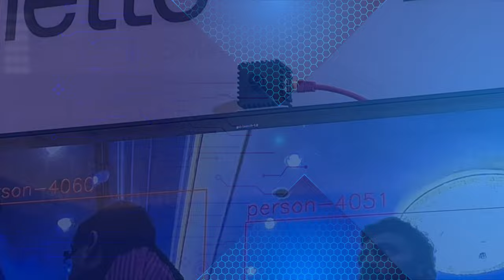People tracking demo with e-con Systems’ GigE Camera at SiMa’s Technology Day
e-con Systems showcased a stellar people tracking demo with the RouteCAM_CU20 – a full HD GigE camera, at SiMa Technology Day in Bangalore on June 20, 2023.

e-con Systems has joined hands with SiMa.ai to bring advanced imaging capabilities to a wide range of target markets, from robots and drones to autonomous vehicles, next-gen healthcare applications and more.

SiMa’s ML SoC platform can integrate seamlessly with e-con Systems' RouteCAM_CU20 – a full HD GigE camera. This enables developers to leverage the Power over Ethernet (PoE) interface and cutting-edge Machine Learning algorithms for object detection, classification, tracking, etc.

▬ Related Blogs  ▬

GMSL2 Cameras vs. Ethernet Cameras – a detailed comparison

Key embedded vision applications of RouteCAM – PoE ethernet camera